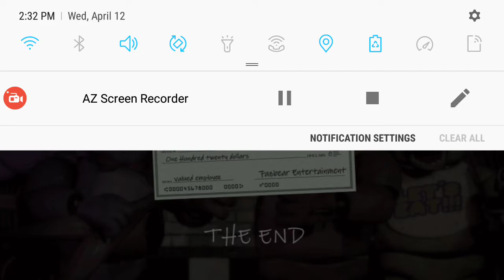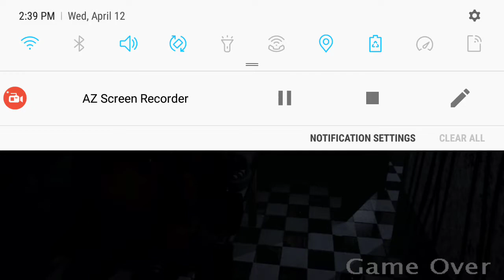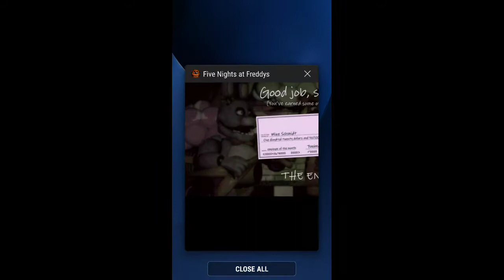five Nights at freddys gameplay commentery we finally beaten it!!!!